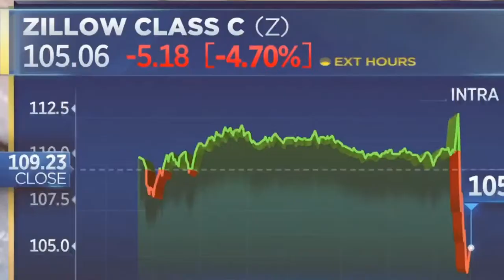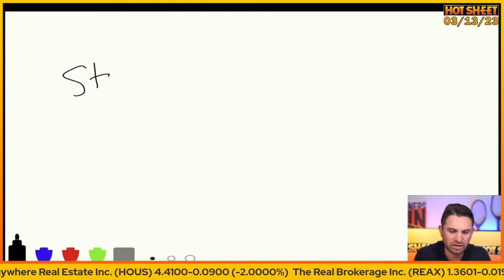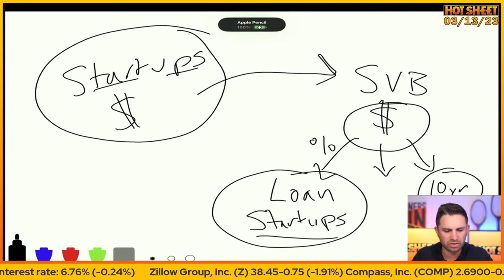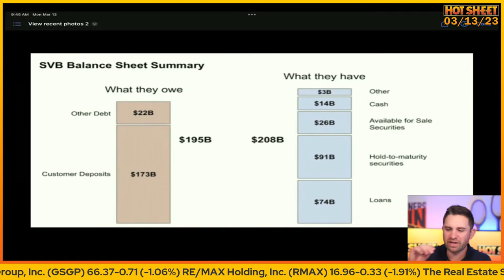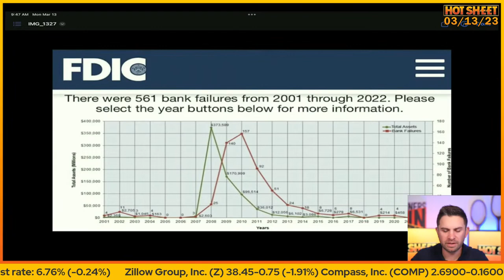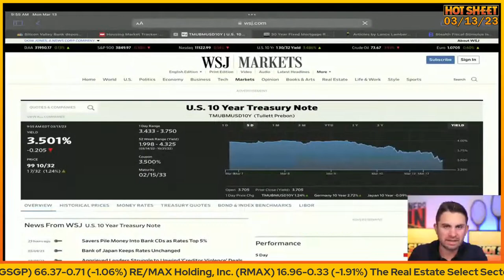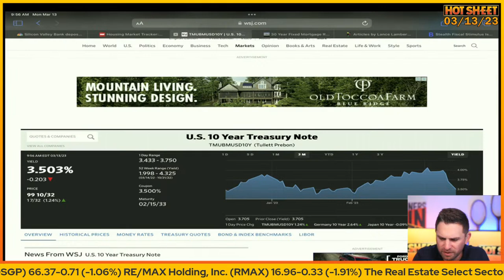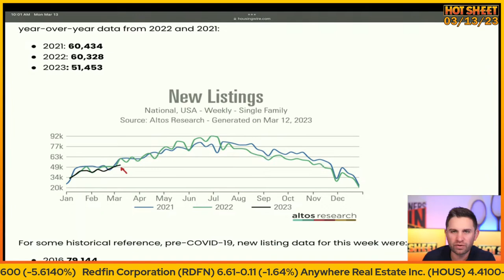U.S. Banking Crisis & Bank Run | Hot Sheet 03/13/23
On today’s Hot Sheet, Byron Lazine discusses the SVB collapse and how this compares to the 2008 banking crisis. Plus, President Biden’s address on banking and a weekly inventory update.

Tune in every Monday-Friday that the markets are open at 9:30am EST on BAM YouTube.

For all resources and slides from today’s show, sign up for the Hot Sheet Daily Download

BAM delivers real estate news, education, and entertainment with nonstop original content from an unmatchable line-up of industry personalities and top producers.